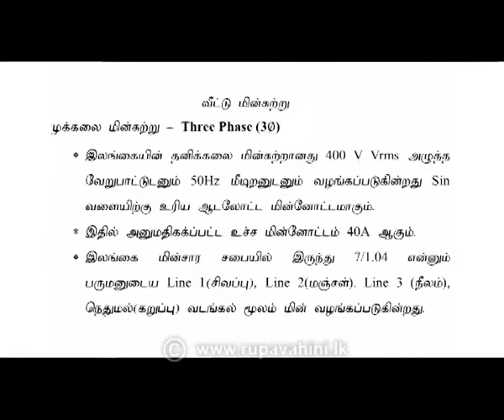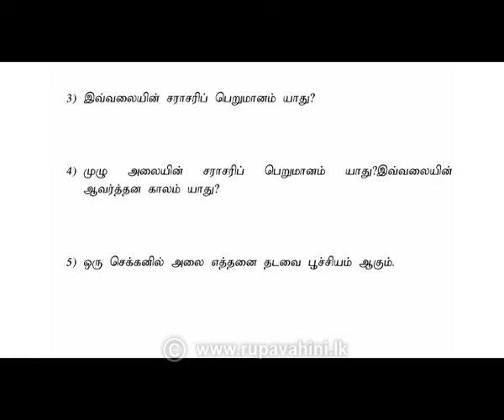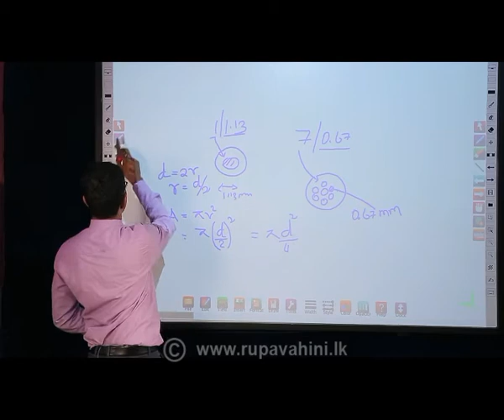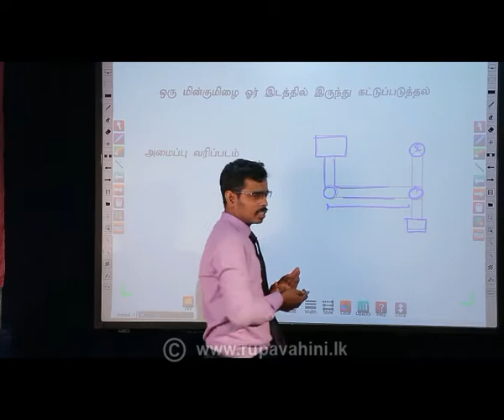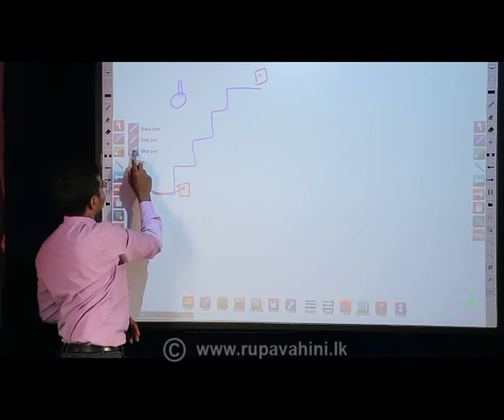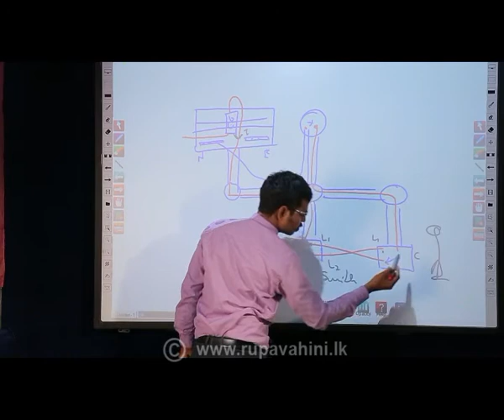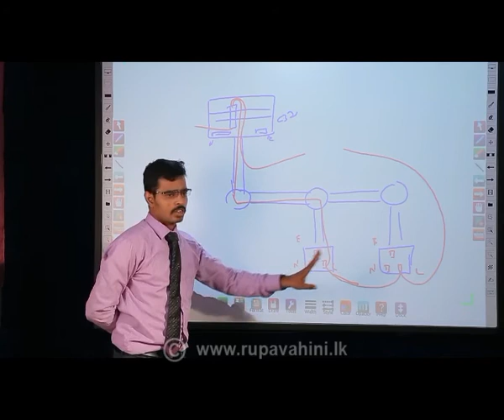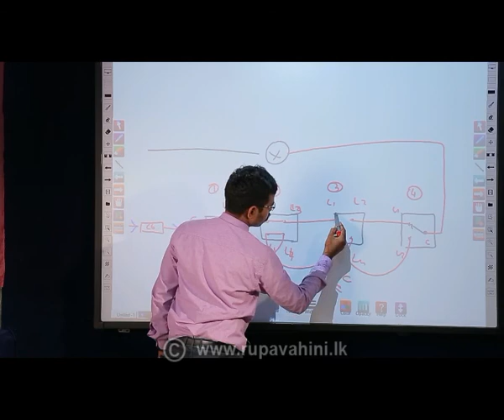Gurugedara | 2020-11-08 | A/L Engineering Technology Tamil